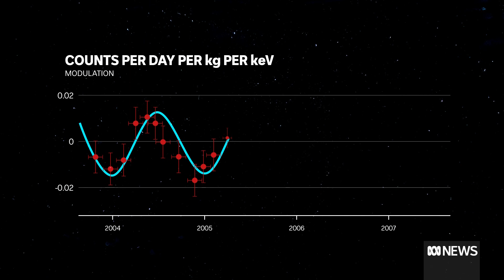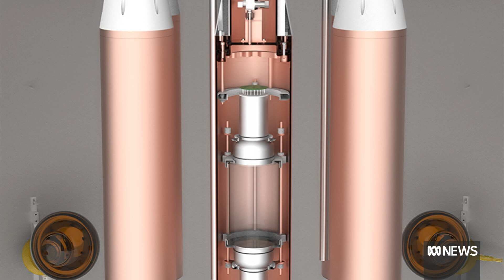The epic experiment at the bottom of a gold mine | ABC News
It is the most abundant stuff in the universe, holding together stars and galaxies, but we've never seen or even proven it exists. Ben Knight goes deep underground in regional Victoria to search for evidence of the elusive Dark Matter.